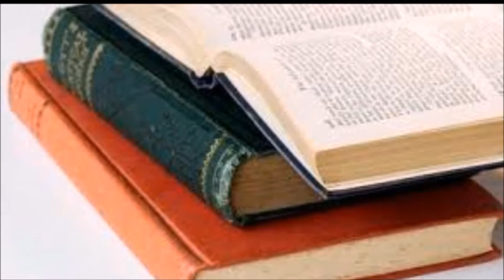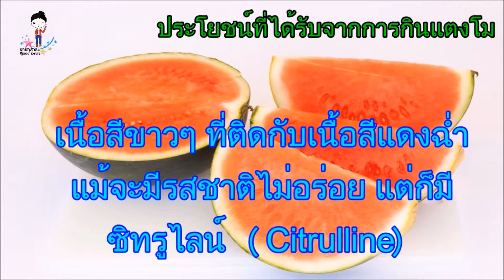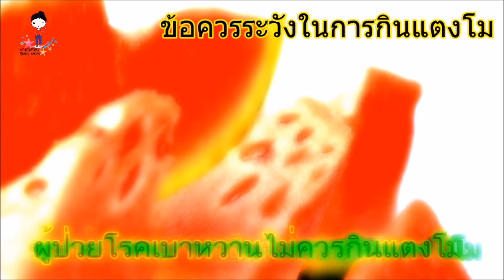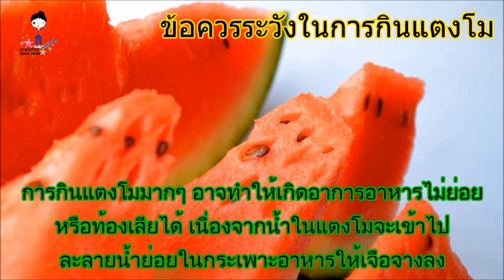แตงโมเป็นผลไม้ที่มี วิตามินและแร่ธาตุอยู่ภายในมากมาย ช่วยทำให้ร่างกายคลายThai herbs for health